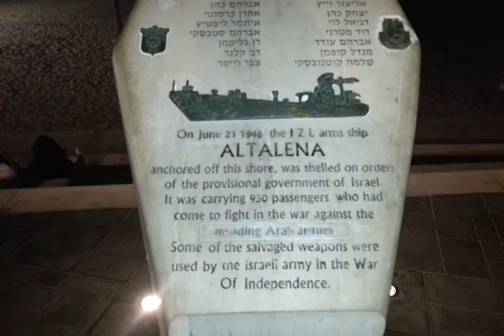Tel Aviv - What Is The Gospel?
2 questions:
What is the gospel?
What is "born again"?